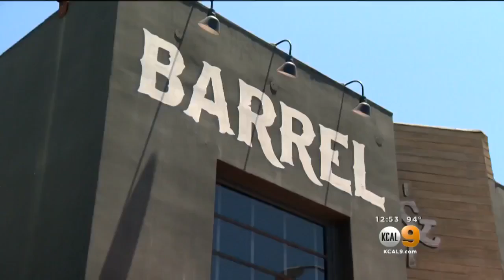Tony's Table: Barrel And Ashes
The Fresh Grocer Tony Tantillo visits Barrel and Ashes in Studio City.